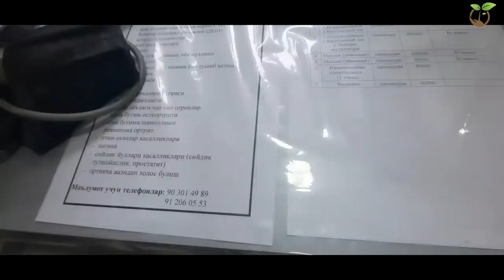ТЕЗКОР ВИДЕО БОБОЖОН УЗ ФАРГОНАДА КАСАЛХОНАДА 2021(Охунов тв)